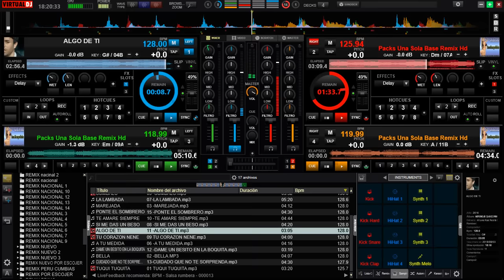MERENGUE MIX DE LOS 90 tecno merengue💯🕺💃📻🎙️🎛️🎹🪩🥏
zumbalo, junto a tu corazón, hay amor algo de ti, soy tu sombra